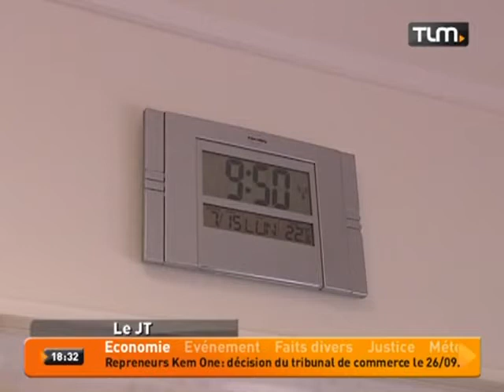Hôpital E. Herriot: un appareil pour mesurer la douleur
Sites webs/blogs, copiez cette vidéo avec le bouton "Intégrer" !
 L'hôpital Édouard Herriot dispose désormais d'un appareil qui permet d'évaluer la douleur d'un patient pendant une opération.